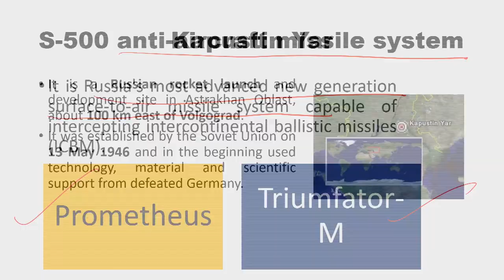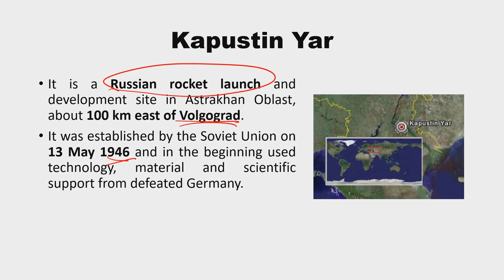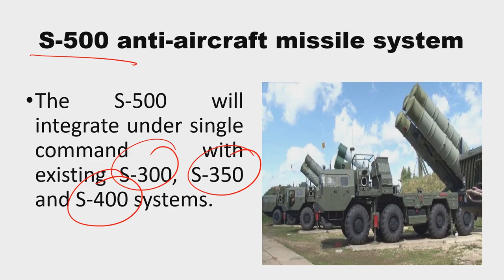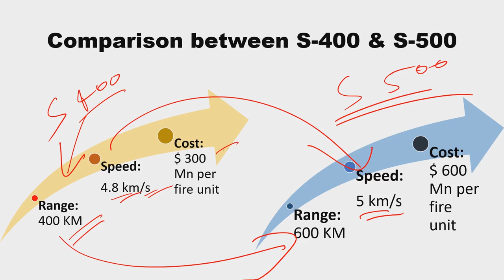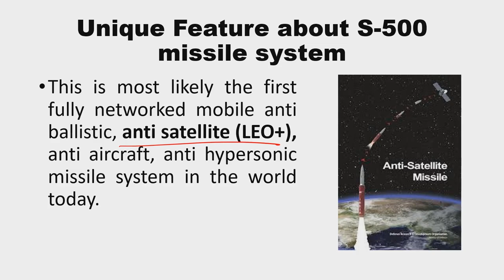Russia’s advanced S-500 air defense system | Defence Current Affairs UPSC for All Exams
India may be the first foreign buyer of Russia’s most advanced S-500 ‘Prometei’ anti-aircraft missile system, Russian Deputy Prime Minister Yury Borisov told the RBC TV Channel on Monday.